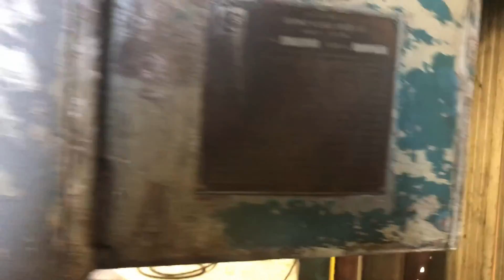18010 5in G&L HBM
5: Giddings & Lewis Fraser Model 70A-D5-T Table Type Horizontal Boring Mill